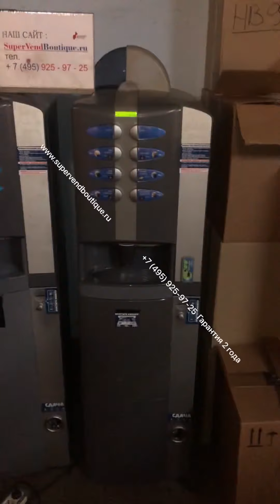Кофе автомат Necta Colibri C4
Продается кофейники Necta Colibri C4
Одни руки , очень приличное состояние. Установлены платежные системы, принимают 1,2,5,10 и 10,50,100руб с функции сдачи . Прошли полную пред продажную подготовку и готов к установке на точку .По Вашему желанию можем установить бесконтактную оплату и систему телеметрии : возможность оплачивать телефоном и банковской картой. Доходность выше на 25-30%, чем у аппаратов без терминала
Фото и видео по запросу . Гарантия 2 года .Цена 49800 руб.

Предоставим фото всех этапов подготовки данного автомата.

Посмотреть можно на складе в Москве. Либо подробные фото\видео на ватсап.

Также мы осуществляем отправку автоматов , запчастей и ингредиентов через транспортные компании: Деловые Линии, Энергия, Байкал-Сервис, СДЕК, ПЭК, Ратэк, а также любой другой на Ваш выбор

Мы работаем без перерывов

Мы работаем:
Выходной (воскресенье)